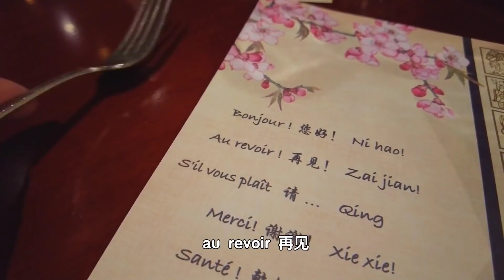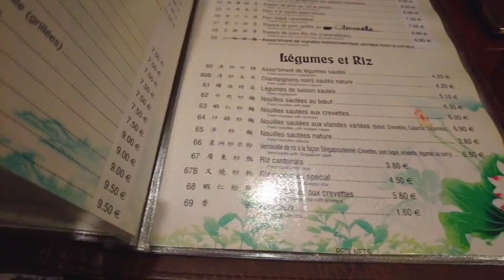[ENG SUB] 连挑嘴的法国邻居姐姐都难以抵挡的中国美食，羊肉也可以这样美味【混血宝贝EVA】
大家好，欢迎来到【莉姐的法国生活日记】的唯一频道~

我是《二胎时代》里的小Eva-杨雅涵的妈妈，在这里跟大家分享小Eva和家人朋友在法国的饮食与日常生活👪

📑欢迎留言评论 🔔开启铃铛可以获知最新鲜内容哦
😀愿大家都能保持童真,快乐每一天!😜😜